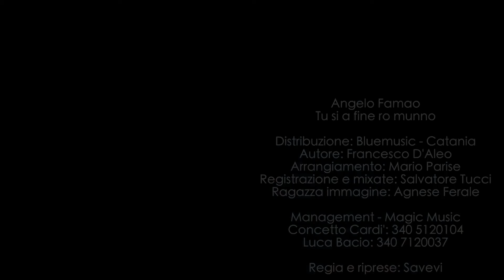B A PENSIERI IN MUSICA Angelo Famao Tu Si a Fine do Munno Video Ufficiale 2018